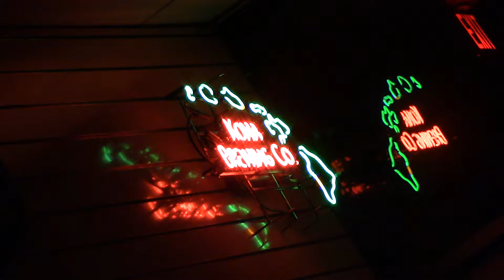Cedric Clinton Caires LIVE @ "Dumbfest" at The Studio at Hawaiian Brian's July 30, 2016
Special Thanks

The Studio @ Hawaiian Brian's
1680 Kapiolani Blvd.

Cedric Clinton Caires

Sound & Lighting
Preston Scott Taulau